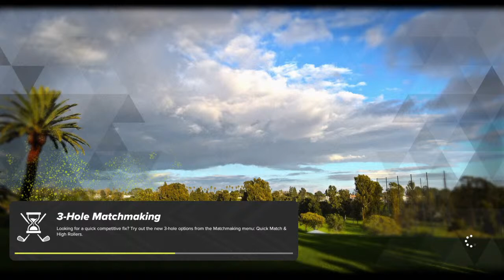Early1981's World of Golf Society at Eucalypt National.